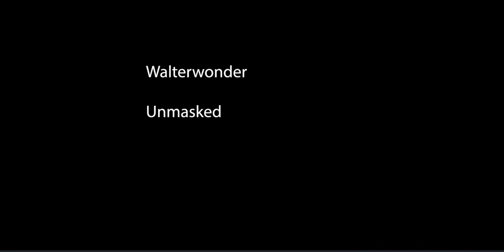My beginning in comedy. A brief soundcheck interview.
My beginning in comedy. A dry run.
I am testing my mic and enduring a brief interview, in my recording studio.
My first attempt at humor, learning the mic, and getting a feel for performance. I have a long way to go. And it is scary.

Video and audio shot from an iPhone.